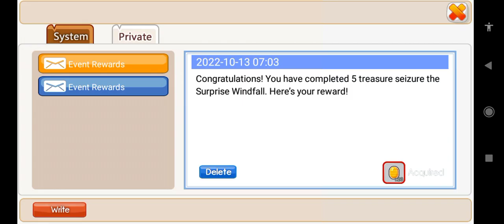Ninja Heroes: GACHA + TURNING SASUKE INTO RED RANK S